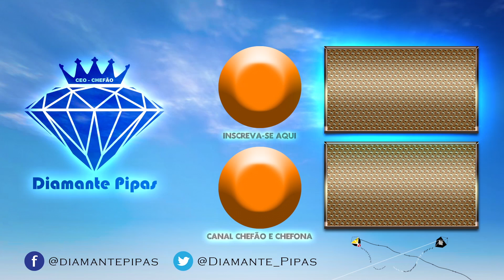JÁ TINHA VISTO ISSO? AI É FÁCIL FAZER PIPA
Sempre show receber presentes, presentes uteis então, melhor ainda :)